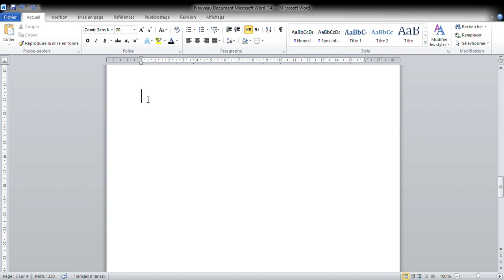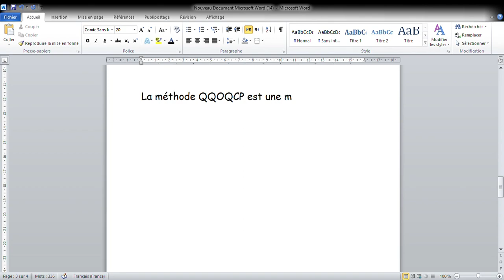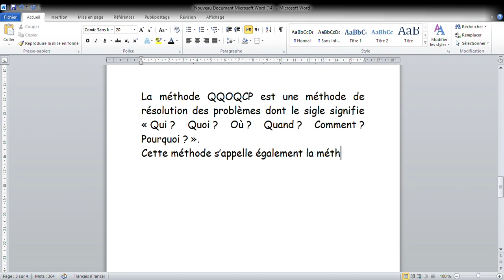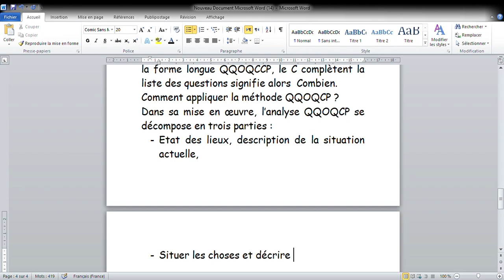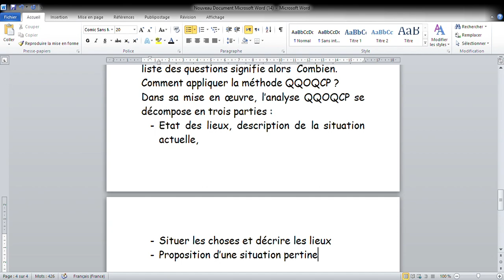Simulation de gestion d'entreprise : la méthode QQOQCP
Simulation de gestion d'entreprise
 la méthode QQOQCP